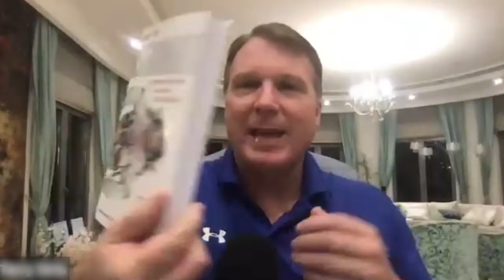How To Astronaut: Interview with NASA astronaut Terry Virts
We speak to former NASA astronaut Terry Virts about life in zero gravity, what the stars look like during a spacewalk, and getting humans to Mars.